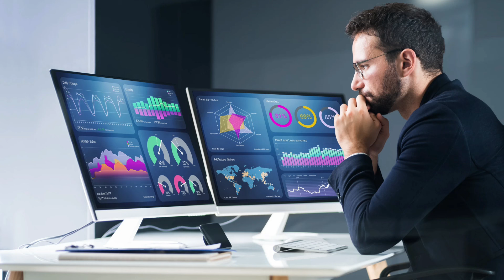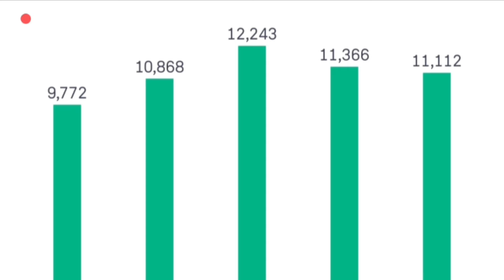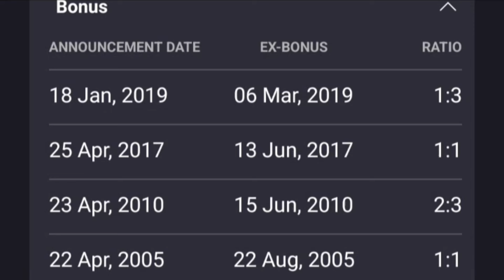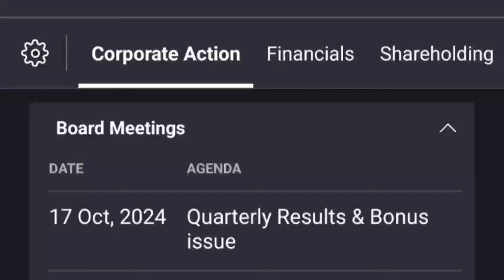Wipro Ltd share stock bonus record date latest news today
Topics::::::::::::

Wipro Ltd share stock bonus record date latest update today
Wipro Ltd share stock bonus record date latest breaking news today
Wipro Ltd share stock bonus ratio latest news today
Wipro Ltd share stock fundamentals analysis
Wipro Ltd share stock future price target prediction analysis
Wipro Ltd share stock buy or sell experts advice
Wipro Ltd share stock bonus share history

bonus & split,
and split,

Stock split announced today
bonus shares in October 2024,
stock split in October 2024,
split shares October 2024,
October bonus list,
bonus share October list,